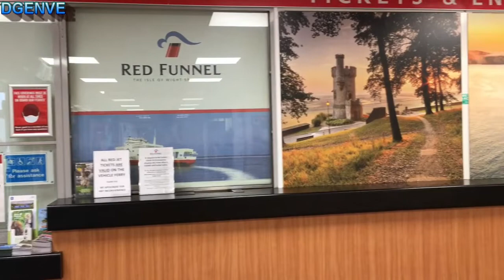Red Funnel - Red Falcon - Southampton to Cowes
Crossing the Solent on the Red Falcon with Red Funnel. This is a shortened video of the original with extra clips at the Southampton ferry terminal.